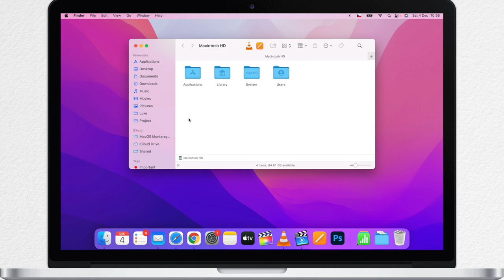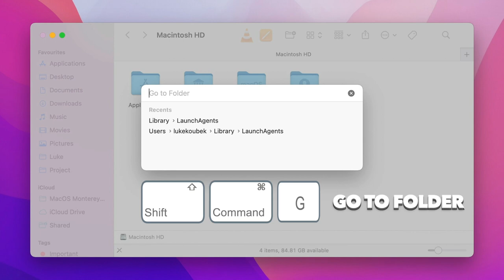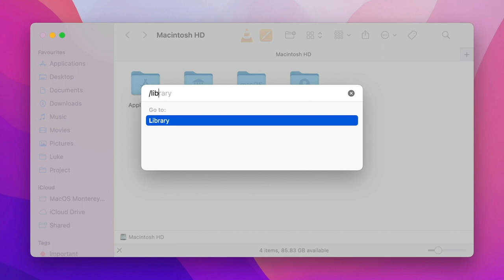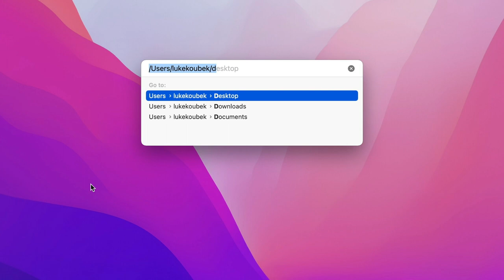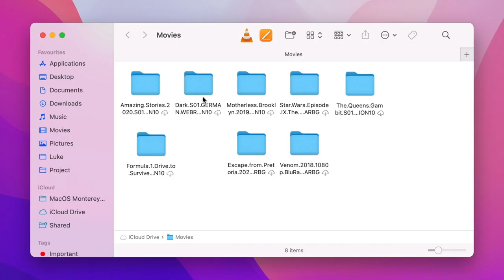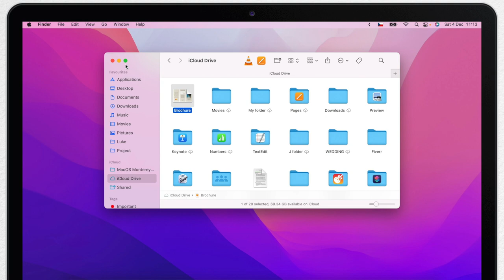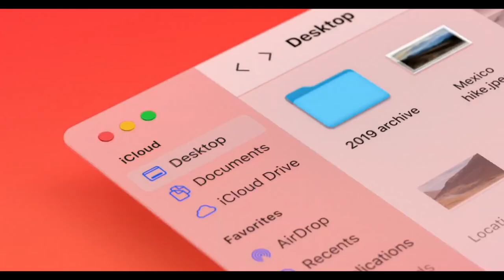Mac Finder ,,Go To Folder” How to use it on macOS Monterey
Are you using ,,Go to Folder" feature on the Mac? After seeing this video you might! MacOS Monterey brought a lot of changes to this command.

I have also recently released NEW COMPLETE macOS Monterey COURSE

📈 - NEW Course: Master MAC PAGES - Apple's Word Processing App

⏱ TIMESTAMPS